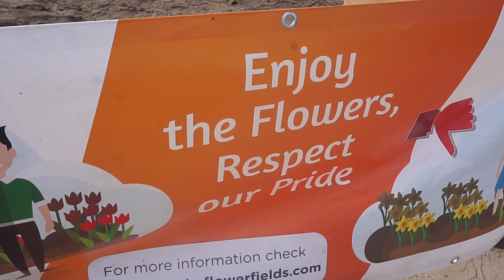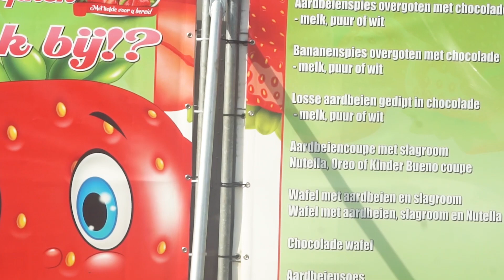ชมสวนดอกทิวลิปสวยๆที่เนเธอร์แลนด์(Vlog.147)Tulip season in The Netherlands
สวัสดีเพื่อนพี่น้องที่น่ารักทุกคนค่ะ วันนี้มิโกะและครอบครัวนำภาพบรรยากาศ ช่วงดอกไม้บาน ดอกทิวลิปสีสันสวยๆ ขับรถกันเพลินสบายใจ สบายตา สดใสสดชื่นสุดๆค่ะ ช่วงที่ดีที่สุดในการมาชมดอกทิวลิปบานที่เนเธอร์แลนด์นั้นคือช่วงประมาณกลางเดือนเมษายนถึงกลางเดือนพฤษภาคมค่ะ สวนทิวลิปที่เราไปกันคือสวนที่อยู่เส้นทางระหว่างเมือง noordwijk -Lisse ค่ะ สวยงามมากๆ
หวังว่าทุกคนชอบคลิปนี้กันนะคะ
ขอบคุณทุกคนที่แวะมาชมวีดีโอ และให้กำลังใจกันนะคะ
ไว้พบกันใหม่คลิปหน้าค่ะ
เลิฟๆ